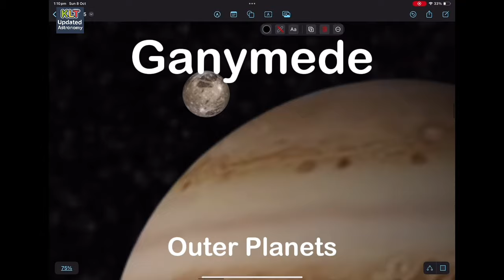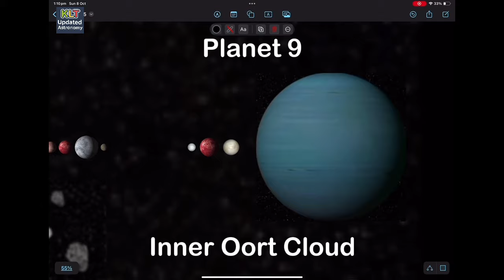Large Solar System Objects